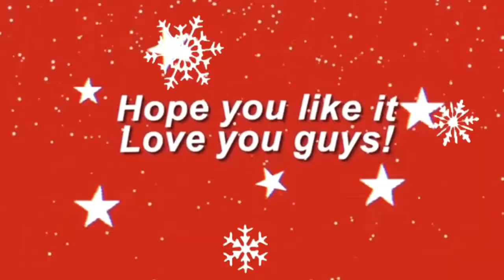what i got for Christmas 2019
Yay!! The day we’ve all been waiting for:):) I’m just a lil sad coz Vlogmas is over:(

✰ Credits

Intro/outro credits:
Inspiration from Olivia Somersille